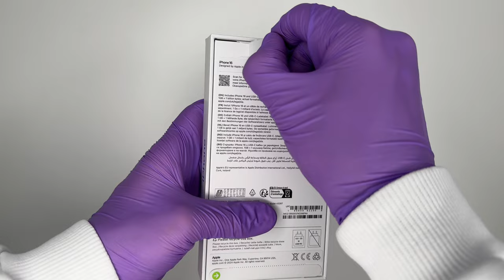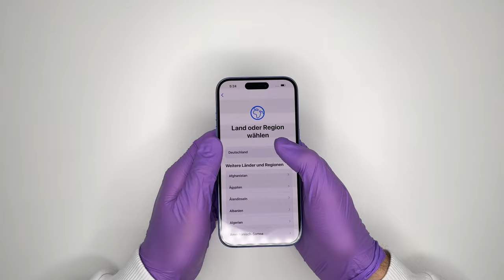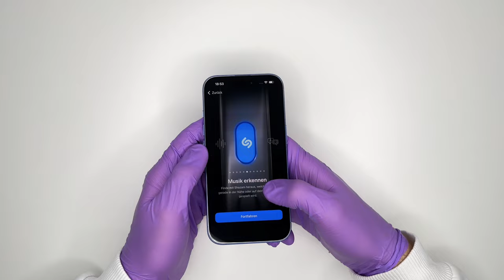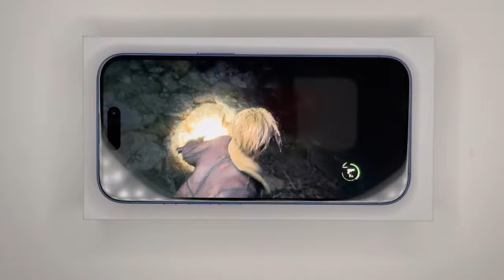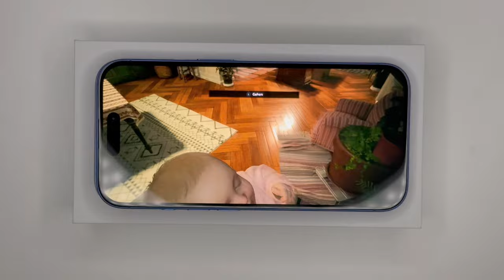iPhone 16 Unboxing + Gaming Test | ASMR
The next generation of Apple’s flagship phone has arrived: get ready for a 2024 unboxing and hands-on look at the new iPhone 16!

Today I'm going to unbox Apple's iPhone 16 in ultramarine blue. Showcasing and testing every new feature (No comment review). Enjoy!

Let's see what the all-new color and Camera Control features look like on this model. We'll go through gaming tests by trying the iphone 16 pro in COD, Resident Evil, Fortnite and FC24 Mobile. Meet iPhone 16.

What Color Should You Get?

00:00 | Intro
00:07 | iPhone 16
00:59 | Braided USB-C Cable
01:21 | No Apple Stickers?
01:39 | iPhone 16 Closeup
03:00 | Setup
04:53 | Camera Control test
05:19 | iPhone 16 gaming
04:58 | Resident Evil 4
06:07 | Resident Evil Village
06:48 | Call of Duty Mobile
07:13 | FC Mobile
07:53 | Fortnite
08:26 | Thanks For Watching!

Get ready for a whole bunch of Apple Unboxings and testing the iPhone 16, iPhone 16
Pro, iPhone 16 Plus and iPhone 16 Pro Max - as well as the new Apple Watch and AirPods 4 soon!